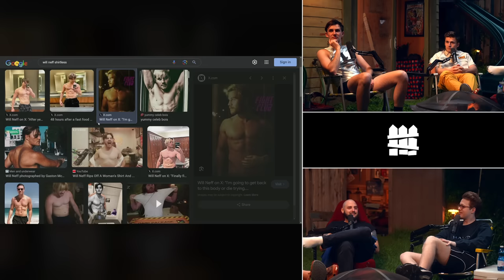Our best idea yet... | The Yard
and use code theyardfree to get one free breakfast item per box while subscription is active.

This week, the boys talk about the OfflineTV new year party, a new idea called the podcast draft, and how Ludwig was the asshole... (Episode 129)

✨bonus content✨

00:00:00 - intro
00:00:24 - aiden is back!
00:01:55 - splashback
00:02:41 - new year, new yard
00:03:57 - welcome back to the yard
00:04:13 - aidens outfit at the party
00:05:31 - the offlinetv new year party
00:07:53 - the yard dubs
00:09:00 - ludwig scares a woman
00:10:00 - the podcast draft
00:10:40 - slime on JRE
00:12:16 - slime breaks will neff
00:15:15 - the yard basketball progress
00:15:42 - nick and the three-ball
00:16:57 - austin is fear&'s aiden
00:17:18 - nicks theory of how the yard beats fear& at basketball
00:19:19 - "oh I got stanzima"
00:21:23 - why dribble? the yard discusses
00:22:00 - slime makes basketball better
00:23:53 - how slime will beat fear&
00:24:54 - ludwig is in his "mid-20s"
00:25:29 - who is our 5th?
00:28:03 - the episodes we did without aiden
00:28:20 - russians pmcs are the yards biggest demographic
00:29:30 - ludwig & QTs christmas album is popular overseas
00:30:47 - ERITREA MENTIONED
00:31:38 - dunkins stance
00:33:00 - talking about new year resolutions
00:34:38 - slime has been a menace on saudi arabia chess
00:36:35 - slime & ludwig smoked a cigarette together
00:38:40 - cornhole championship
00:39:32 - Hello Fresh!
00:42:26 - cup pong
00:42:57 - the boys have been hooked on warzone
00:43:20 - the boys played fortnite
00:44:28 - warzone vs fortnite
00:47:56 - stinky territory
00:48:47 - slime vs will neff chessboxing
00:52:16 - people have slime trauma
00:56:42 - ludwig pretends he's immortal among radiants at the party
00:57:55 - ludwig wants to be diamond, not immortal
00:59:00 - ludwig thinks hes the best friend in the group
00:59:28 - joshman isn't told when the basketball starts
01:02:15 - people loved the peter episode
01:04:12 - peter has been reading the comments
01:05:03 - aiden went to australia
01:05:44 - wade shows aiden his vasectomy
01:08:12 - Ludwig's AITA...
01:15:21 - mr beast stuck in a room for 7 days
01:17:39 - slime thinks he could've easily done the mr beast challenge
01:21:00 - florence ADX
01:23:09 - rats
01:24:15 - bundun
01:25:17 - we all say one resolution for 2024